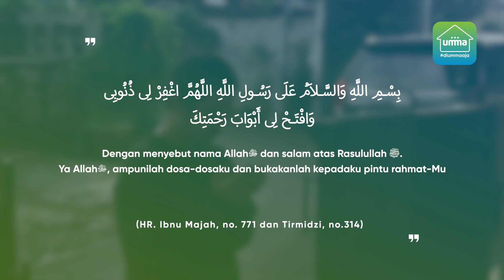Adab Menuju Masjid - Masuk Masjid dengan Kaki Kanan Sambil Membaca Doa | Powered by umma Indonesia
Salah satu adab menuju masjid yang juga patut kita ketahui bersama yaitu masuk masjid dengan kaki kanan sambil membaca doa. Hayoo.. Sahabat umma sudah menerapkan adab menuju masjid ini belum?

Belum punya aplikasi umma?